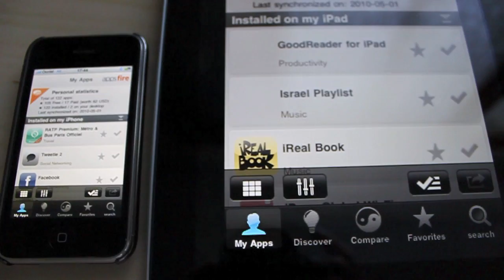Compare your apps with friends in 1 click with AppsFire - coming soon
Compare apps with your friend like never before